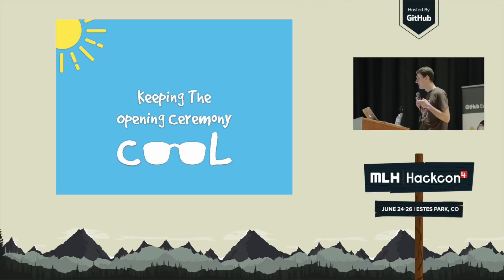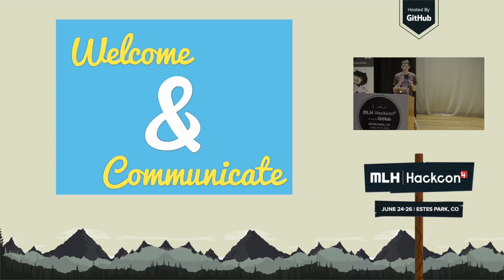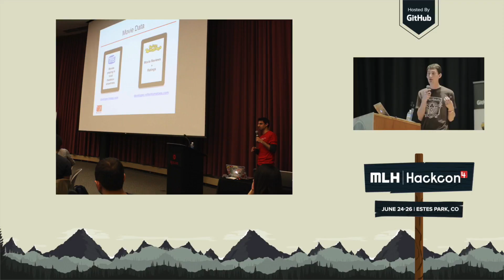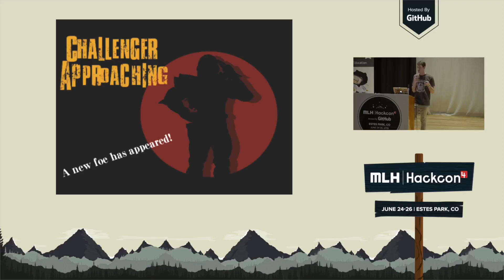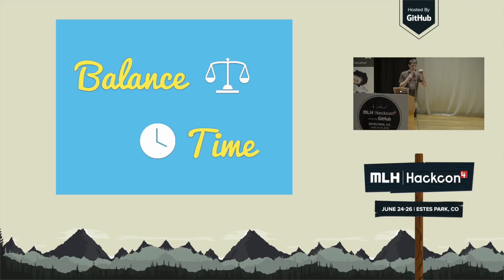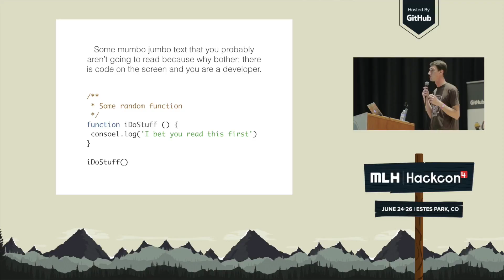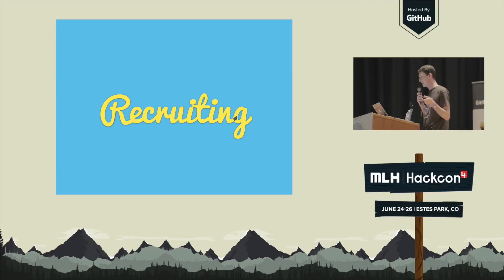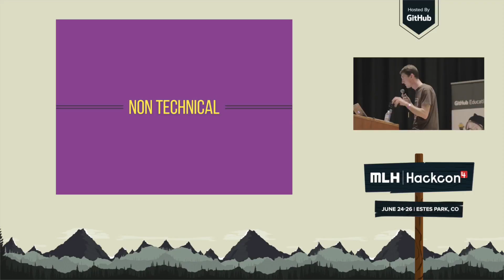THE HACKATHON OPENING CEREMONY - Hackcon IV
Eddie Zaneski, former organizer of HackRU and Developer Evangelist at Twilio, has seen a ton of Opening Ceremonies. Learn how to make it the most engaging time for your hackers.